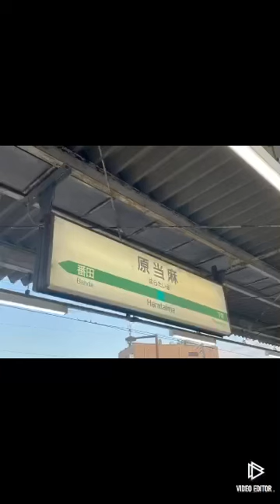２０２２年度 相模線特集❺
相模線　各駅停車茅ヶ崎行　E131系500番台【G1編成】　到着動画

相模線　各駅停車茅ヶ崎行　E131系500番台【G1編成】　発車動画

相模線　各駅停車茅ヶ崎行　E131系500番台【G5編成】　到着動画

相模線　各駅停車茅ヶ崎行　E131系500番台【G5編成】　発車動画

相模線　各駅停車橋本行　E131系500番台【G4編成】　到着動画

相模線　各駅停車茅ヶ崎行　E131系500番台【G？編成】　発車動画

相模線　各駅停車橋本行　E131系500番台【G10編成】　到着動画

相模線　各駅停車茅ヶ崎行　E131系500番台【G7編成】　発車動画

相模線　各駅停車橋本行　E131系500番台【G3編成】　到着動画

相模線　各駅停車茅ヶ崎行　E131系500番台【G10編成】　発車動画

相模線　各駅停車橋本行　E131系580番台【G11編成】　到着動画

相模線　各駅停車茅ヶ崎行　E131系580番台【G12編成】　発車動画

相模線　各駅停車橋本行　E131系500番台【G1編成】　到着動画

相模線　各駅停車茅ヶ崎行　E131系580番台【G11編成】　発車動画

相模線　各駅停車茅ヶ崎行　E131系500番台【G6編成】　発車動画

相模線　各駅停車橋本行　E131系500番台【G9編成】　到着動画

相模線　各駅停車橋本行　E131系500番台【G？編成】　到着動画

相模線　各駅停車茅ヶ崎行　E131系500番台【G2編成】　発車動画

相模線　各駅停車橋本行　E131系500番台【G9編成】　番田駅到着動画

相模線　各駅停車橋本行　E131系500番台【G9編成】　橋本駅到着動画

相模線　各駅停車橋本行　E131系500番台【G8編成】　到着動画

相模線　各駅停車橋本行　E131系500番台【G？編成】　番田駅到着動画

相模線　各駅停車橋本行　E131系500番台【G7編成】　到着動画

相模線　各駅停車茅ヶ崎行　E131系580番台【G11編成】　到着動画

相模線　各駅停車橋本行　E131系500番台【G5編成】　到着動画

相模線　各駅停車橋本行　E131系500番台【G6編成】　発車動画

相模線　各駅停車茅ヶ崎行　E131系500番台【G9編成】　到着動画

相模線　各駅停車茅ヶ崎行　E131系500番台【G9編成】　発車動画